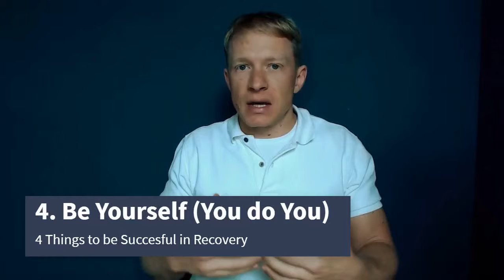4 Things You Must Consider to SUCCEED IN RECOVERY in 2021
for community, support, and inspiration that will serve you well on your recovery journey.

Looking for total freedom from a past addiction? Let’s get clarity around your struggles and see if you’d qualify to work with me one-on-one. Schedule a time to chat with me on the phone

About me: Garret B. Biss
I help professionals find total freedom from past addictions and thrive in their recovery.

For some people, joining a 12-step group or going through rehab was the trick they needed to beat addiction and find success in recovery.

For most people, that’s not the story.

Many people find some tools to abstain from their addictive substance or behavior of choice but they suffer a recovery that lacks meaning and purpose, is a battle against cravings, and a journey of avoiding triggers so they don’t relapse.

That’s not “recovery”. That sounds like living in hell – a hello without a chemical or behavior to help you escape the pain.

Fortunately, there is a much better approach to addiction recovery!!
If a stint in rehab or attendance at an AA, NA, CA, CR, RR, SMART, SA, or any other 12-step group hasn’t gotten you to the place you want to be in your recovery, I can help.

As a recovery mindset coach (with my own recovery journey), it’s not my job to define what your recovery should look like.

Everyone’s path to addiction looks different; everyone’s path to recovery will be different and unique to the person as well. And what that recovery looks like is a personal decision.

Moving beyond the clutches of a drug or behavior so you can survive without it, that’s not recovery.
Getting to a place where we don’t have the emotional pain to numb, the void to fill, or the overwhelming cravings to use, that’s what recovery looks like. And it’s possible for everyone…with the right support and guidance.

Your recovery should be an experience of thriving in the life you want. That’s where I specialize. Let’s see if I can help get you there.

Let’s get clarity about what’s holding you back and if you might be eligible to work with me one-on-one. Schedule a time to connect

PS you must be open-minded, coachable, and committed to taking action to be eligible.